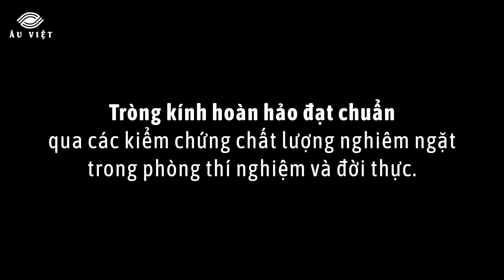Kiểm chứng chất lượng tròng kính hoàn hảo của Crizal Rock từ Essilor - Pháp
Để bảo vệ thị lực bạn khỏi những tác nhân gây hại từ môi trường, chúng tôi đã phát triển Crizal® thế hệ mới với công nghệ tiên tiến đã trải qua các hoạt động kiểm chứng chất lượng nghiêm ngặt trong phòng thí nghiệm và đời thực. Bạn có thể yên tâm Crizal thế hệ mới sẽ giúp bạn tự tin trong mọi hoạt động và trải nghiệm mọi khoảnh khắc đẹp trong cuộc sống.